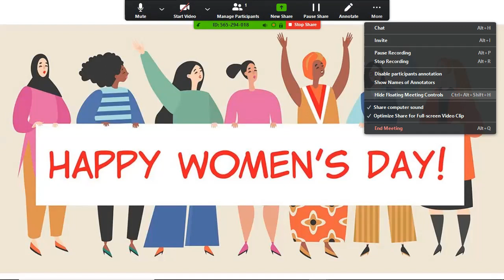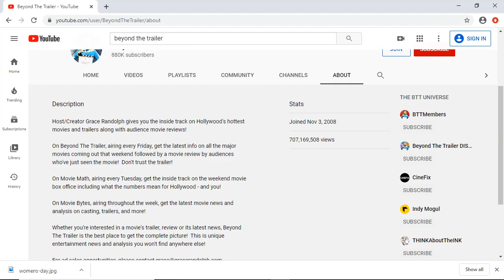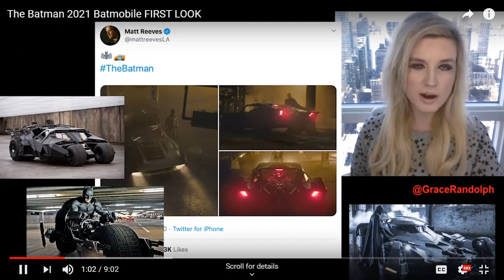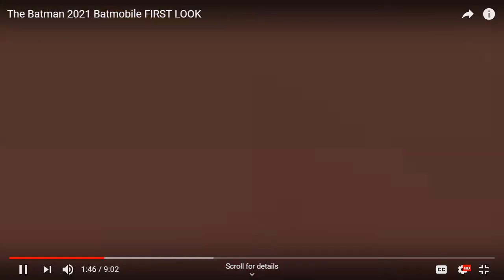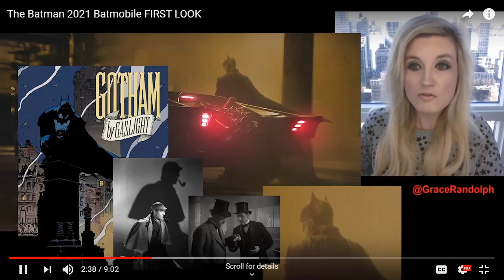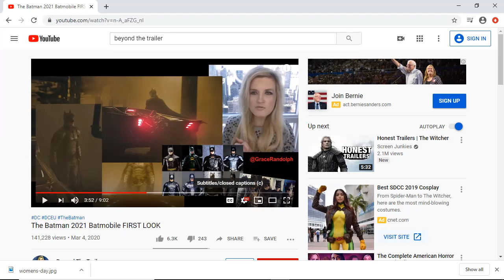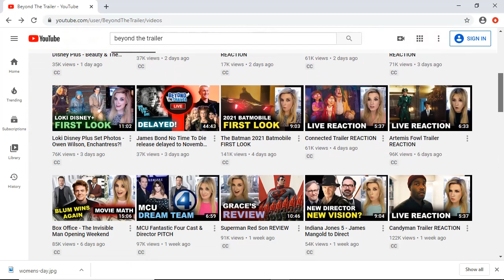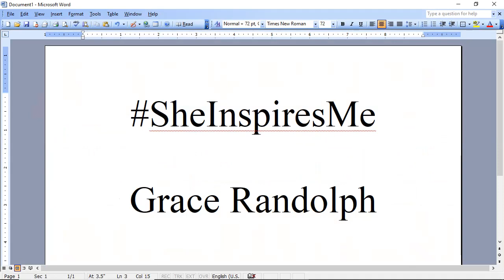Grace Randolph International Women's Day Tribute SheInspiresMe Beyond The Trailer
I've chosen Grace Randolph as my first International Women's Day tribute. She's a no nonsense Youtuber with a heart of gold and a discerning eye for Hollywood talent. Please take your time to get to know her and share with the hashtag SheInspiresMe You can find Grace on YouTube by searching for Beyond The Trailer, which is the name of her outstanding channel.